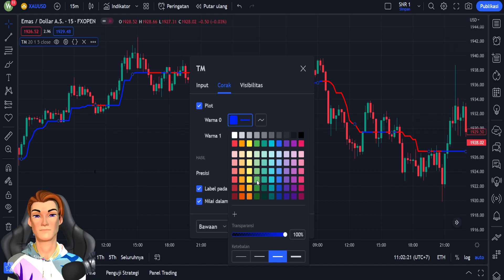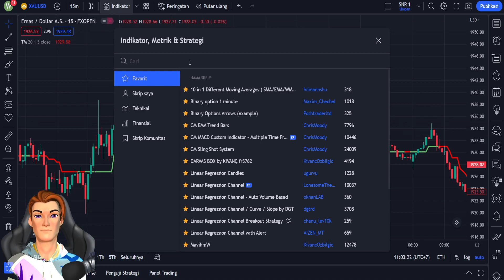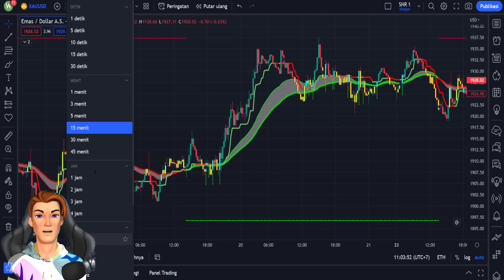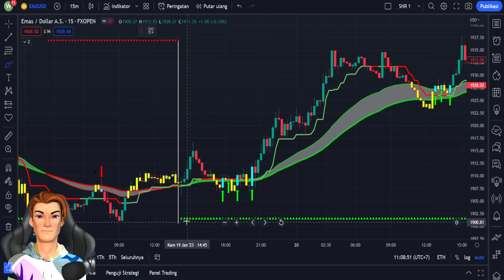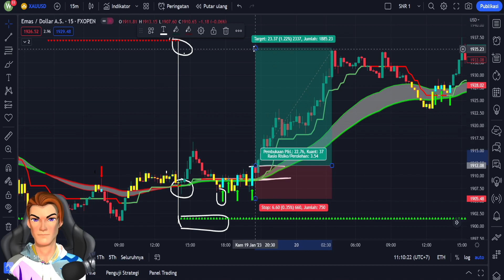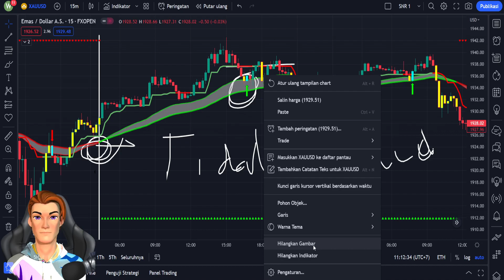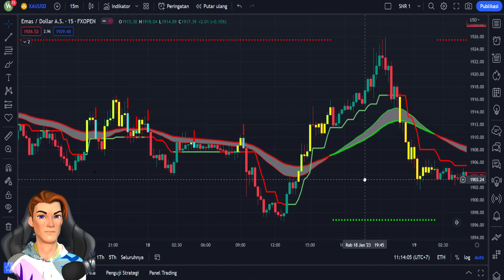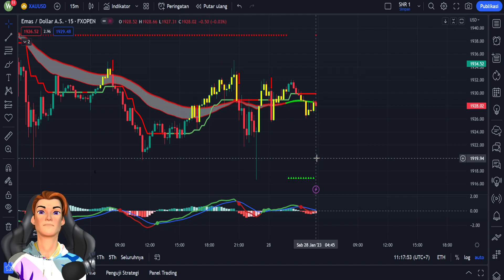Indikator Sinyal Jual Beli Paling Akurat di TradingView 100% Akun Tumbuh dalam 1 Bulan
Trading, Aksi Harga, Kesenjangan Nilai Wajar, TradingView, Bitcoin, Kripto, Forex, Perdagangan Saham, FVG TIK, panduan TIK, Konsep Uang Cerdas, Indikator TIK, indikator SMC.

PENAFIAN

Informasi yang disajikan dalam video ini hanya untuk tujuan pendidikan dan hiburan dan bukan nasihat keuangan. Saya bukan penasihat keuangan. Perdagangan dapat mengakibatkan hilangnya dana. Individu harus mempertimbangkan semua faktor risiko termasuk situasi keuangan pribadi mereka sendiri sebelum berdagang. Semua individu bertanggung jawab atas perdagangan dan investasi mereka sendiri.

Informasi ini adalah apa yang publik temukan di internet. Informasi ini dapat dimanipulasi atau disalahtafsirkan oleh internet. Semua informasi ditujukan untuk kesadaran publik dan berada dalam domain publik. Silakan ambil informasi ini dan lakukan penelitian Anda sendiri.